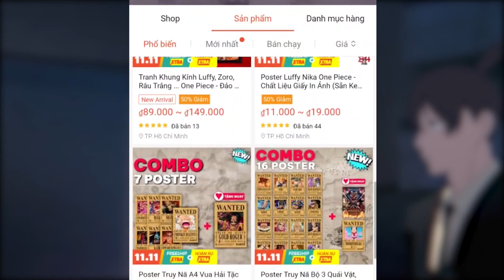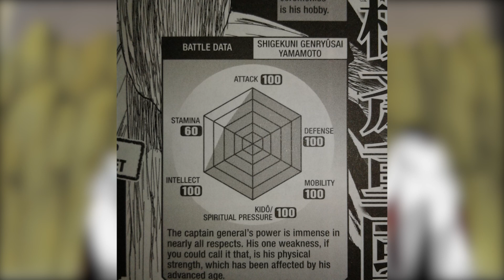Sức Mạnh Phá Hủy Linh Giới Của Yamamoto | Bankai Hệ Lửa ĐỘC NHẤT!! 🔥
🔥Mua ngay Poster anime MỚI NHẤT, dán tường cực kì chất lượng tại đây ae nhé (freeship)